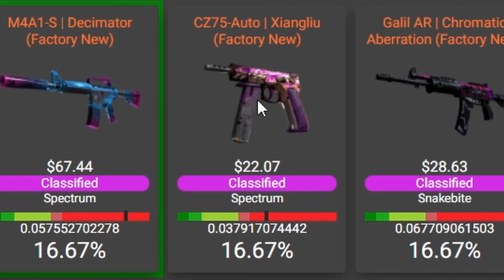I did this trade up for 相柳...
In this video i do a $30 trade up and aim for a bad skin but get...